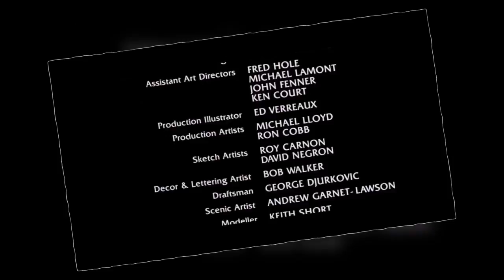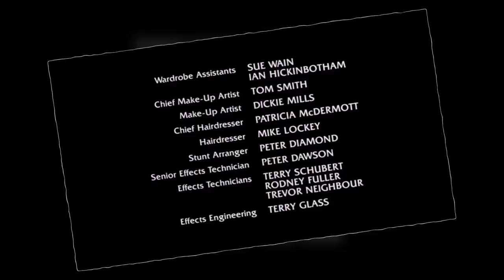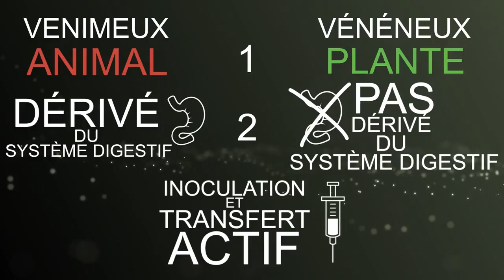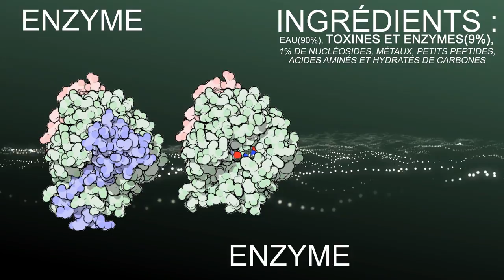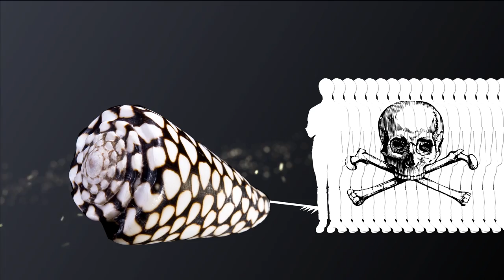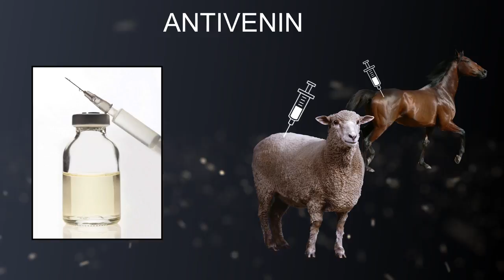La science dans... Indiana Jones [#31]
"Il possédait le seul antidote contre le venin de la vieillesse, il savait lire"

-Le Vieux qui lisait des romans d'amour-
-Luis Sepulveda-